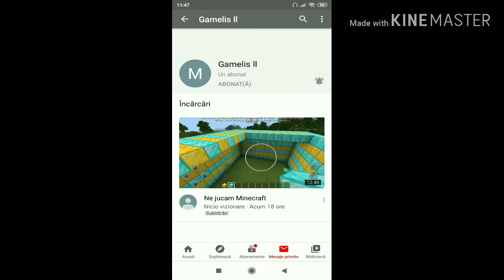Ne jucam BRAWL Stars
Sicrieti in comentarii cine vrea sa jucam BRAWL Stars